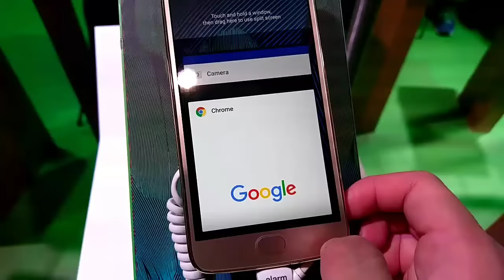Moto G5 Plus